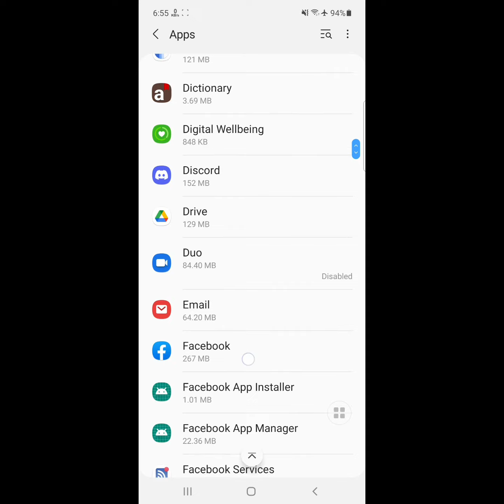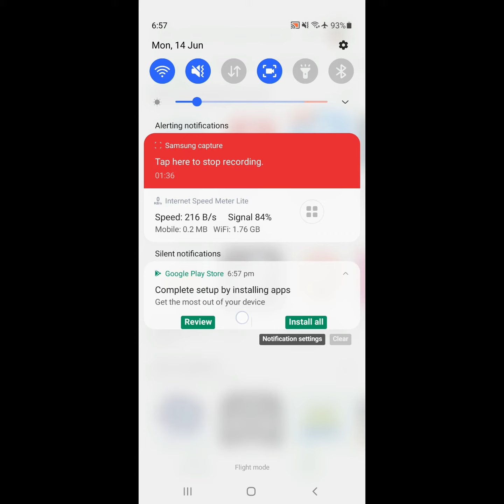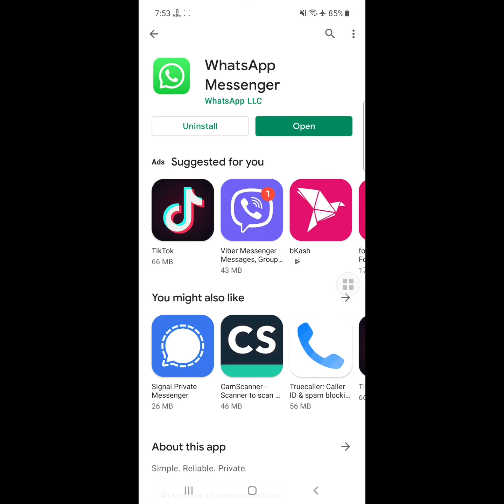how to fix google play store something went wrong error on samsung